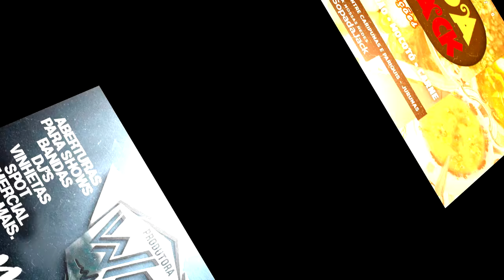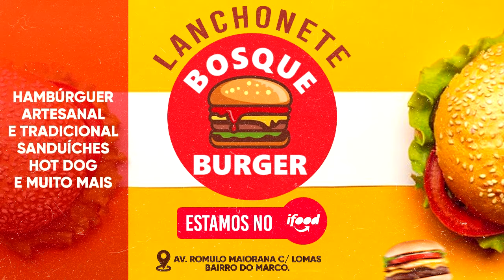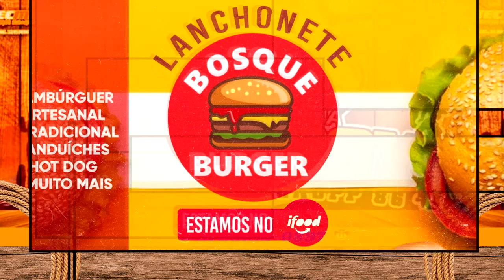DJ TONINHO AO VIVO EM MARITUBA PSICAS PRIME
O Mulondo Gotas é feito de ingredientes naturais cuidadosamente selecionados, incluindo a famosa raiz de Mulondo, que tem sido usada por séculos como um afrodisíaco natural.
Além disso, o Mulondo Gotas é fácil de usar e não tem efeitos colaterais. Basta tomar duas cápsulas por dia e desfrutar de seus benefícios.

Programa de Reeducação Alimentar Ajuda Mais de 75.000 Pessoas em 7 Países nos Últimos 2 Anos que Precisavam Reduzir Drasticamente Suas GORDURAS CORPORAIS em poucos dias